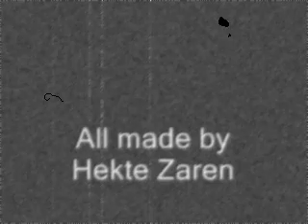Hekte Zaren - Sodom